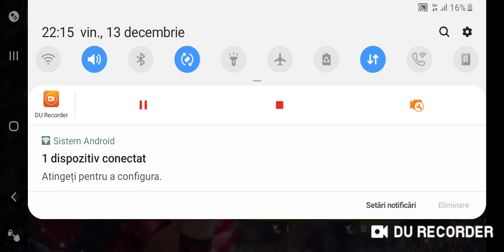Super Challenge Duo vs spuad cu Vipera😧Promo gratis